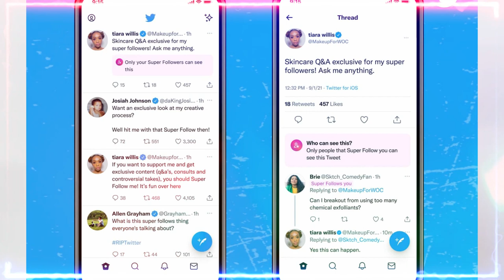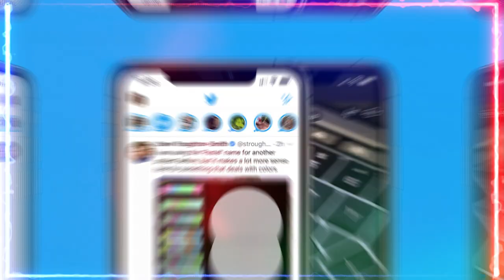🚨🚨¡EXCELENTE ULTIMA NOTICIA! ESTADOS UNIDOS DE AMÉRICA 29 DE ABRIL 2023